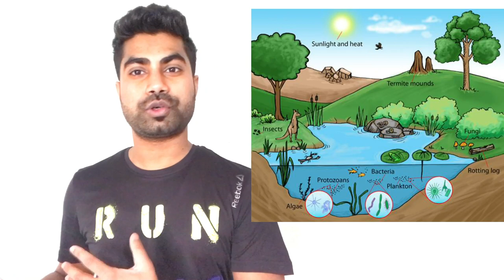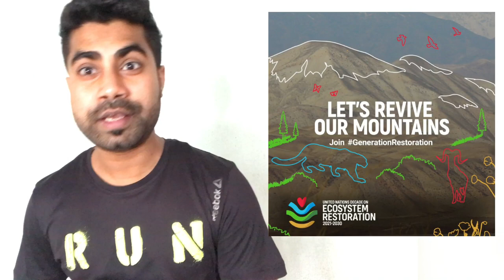World Environment Day 2021 | Rohit Shah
Rohit Shah
Host country is Pakistan 🇵🇰
United Nations (UN)
United Nations Environment Program (UNEP) 2021
Theme is ‘Ecosystem Restoration’
From Nepal
My 1st YouTube Video